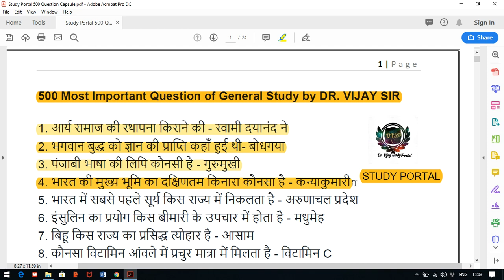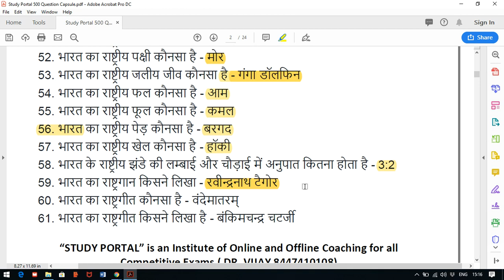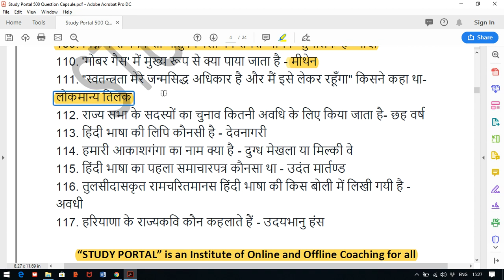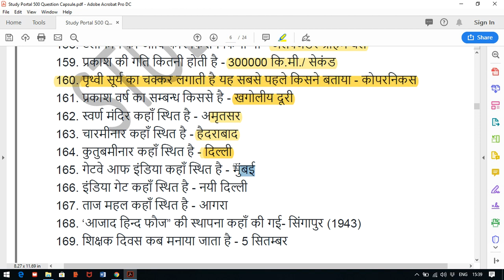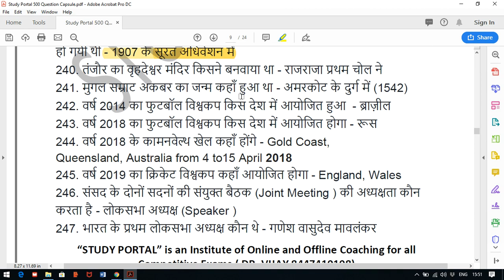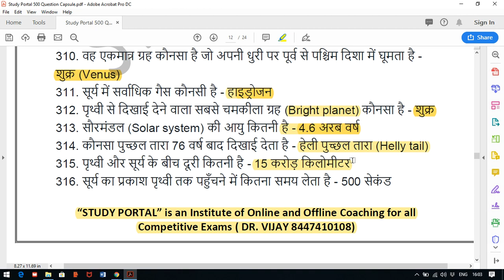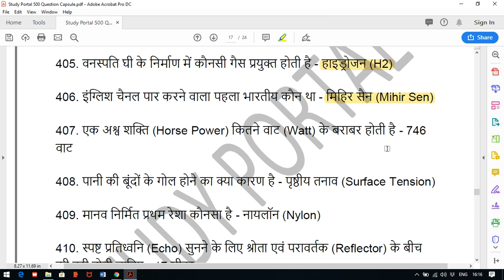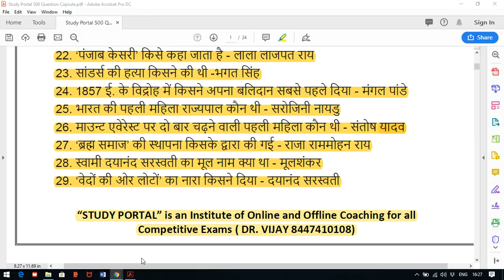GK के 500 महत्वपूर्ण प्रश्न #1.5 घंटे में सब कुछ समझाया गया STUDY MATERIAL FOR ALL EXAMS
1. HINDI PEDAGOGY E-BOOK FOR CTET, KVS,DSSSB,HTET,UPTET,REET (HINDI MEDIUM)...

2. English Pedagogy book for all teaching exams.

3. MATH PEDAGOGY (HINDI MEDIUM) FOR ALL TEACHING EXAMS.

4. सामाजिक विज्ञान (SOCIAL SCIENCE PEDAGOGY IN HINDI MEDIUM) FOR ALL TEACHING EXAMS.

5. 1. Mathematics Handwritten Notes by Pawan Yadav Sir .

6. बाल विकास और शिक्षा शास्त्र (HINDI MEDIUM E-BOOK) CHILD DEVELOPMENT & PEDAGOGY (850 महत्वपूर्ण प्रश्न जो पिछले सालों में पूछे गए हैं ).

7. CHILD DEVELOPMENT AND PEDAGOGY FOR KVS , CTET, HTET and all (HINDI MEDIUM) बाल विकास और शिक्षा शास्त्र COMPLETE BOOK WITH THEORY AND QUESTIONS .

8. CHILD DEVELOPMENT AND PEDAGOGY (ENGLISH MEDIUM).

9. Child Development & Pedagogy Questions Booklet (600) with Answer (English Medium).

10. पर्यावरण अध्ययन E-BOOK (पर्यावरण अध्ययन के 690 महत्वपूर्ण प्रश्न)...

11. EVS PRT HANDWRITTEN NOTES (HINDI MEDIUM) .

12. HINDI PEDAGOGY E-BOOK FOR CTET, KVS,DSSSB,HTET,UPTET,REET (HINDI MEDIUM)...

13. English Pedagogy book for all teaching exams.

14. MATH PEDAGOGY (HINDI MEDIUM) FOR ALL TEACHING EXAMS.

15. सामाजिक विज्ञान (SOCIAL SCIENCE PEDAGOGY IN HINDI MEDIUM) FOR ALL TEACHING EXAMS.

16. 1. Mathematics Handwritten Notes by Pawan Yadav Sir .

17. Computer MCQ EBook (English Medium).

18. 1100 + HARYANA GK LAST YEAR QUESTION PDF DOWNLOAD

19. HTET 2018-19 COMMON PRACTICE PAPER FOR PRT, TGT AND PGT(HINDI MEDIUM).

20. 550 Most Important Question of Haryana GK by DR. VIJAY SIR.

23. संपूर्ण हरियाणा सामान्य ज्ञान और पिछले सालों में पूछे गए प्रश्न उत्तर (HINDI MEDIUM HANDWRITTEN WRITTEN NOTES).